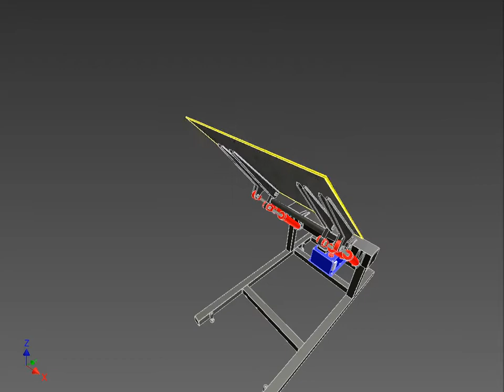Taillift principle of operation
The construction of a taillift with its virtual model